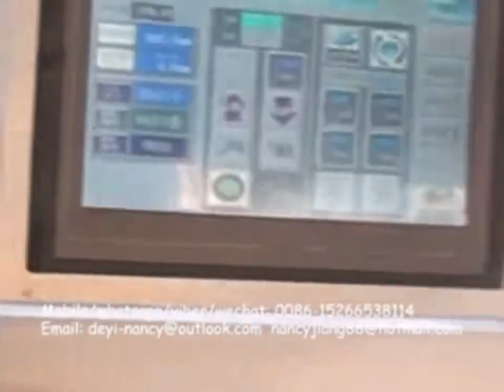nancy double extruder -air bubble sheet machine 3+2 layers air bubble film extruder machine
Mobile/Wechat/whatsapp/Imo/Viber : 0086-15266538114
Skype: nancyjiang186
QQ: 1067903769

so i would like to introduce our high quality epe air bubble sheet machine production line to you.
so may i k now your request: how many layers you need? what is the width you need?